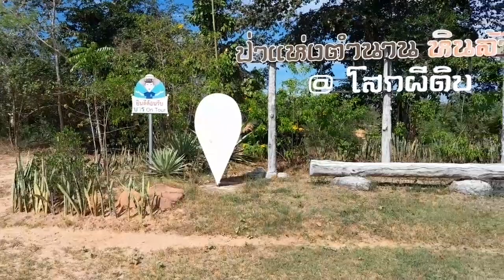สาวอีสานพาเที่ยวโสกผีดิบขอนแก่นบรรยากาศวังเวงน่ากลัวอีหลีเด้อพี่น้อง